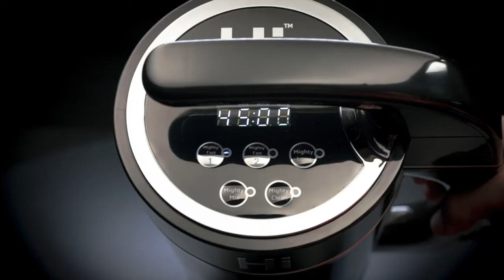Hi Santa Hats (infused edibles)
Get Hi & make these adorable Hi Santa Hats made with Hi Oil that's been infused with our favorite herbs in the Herbal Infuser. Choose your favorite jar of icing & sprinkles & you're all set to craft these yummy Holiday edibles. Get Hi for the Holidays & let the bliss begin...